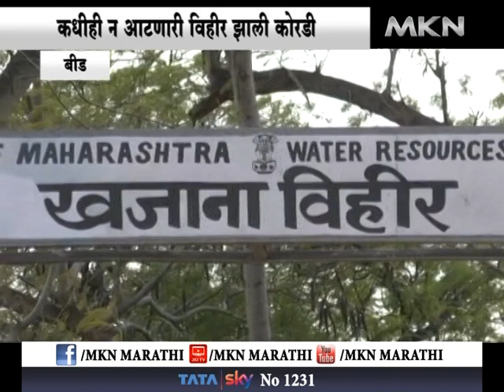दुष्काळात होरपळली बीडची खजाना विहीर, कधीही न आटणारी विहीर झाली कोरडी